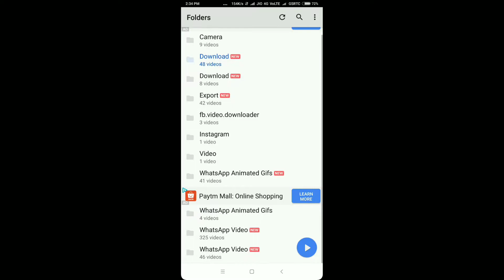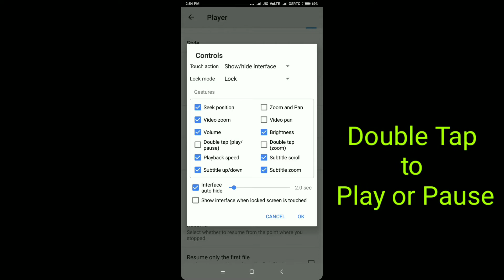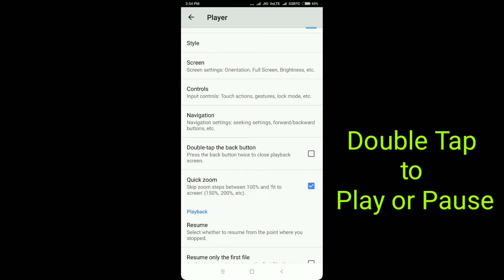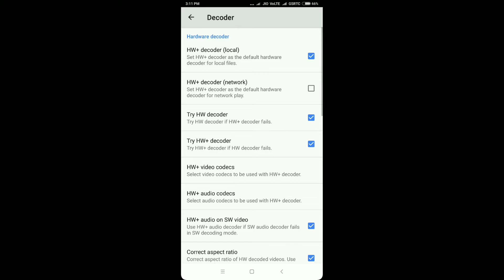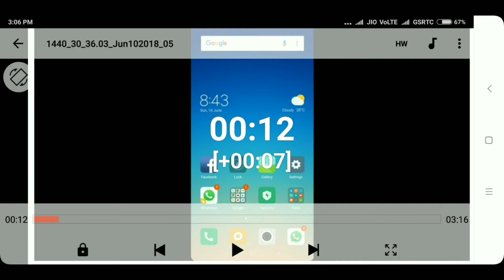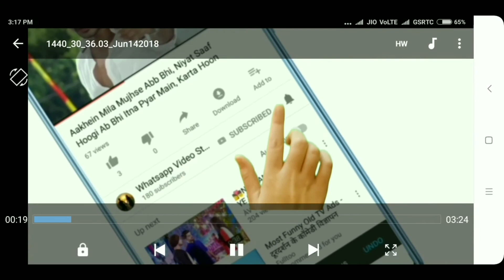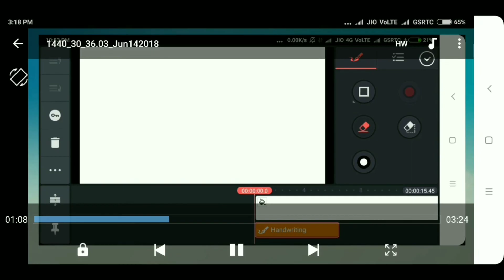Hidden Features of MX Player-हिंदी || MX Player के ऐसे Features जो आप नही जानते|100 % Working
AmazingHidden Features of MX Player-हिंदी.

    MX Player के ऐसे जो आप नही जानते

    100 % working

When it comes to playing videos on your smartphone, no other player plays it better than the much popular MX Player. This brilliantly structured app not only has the ability to play videos from over 10 different video media file formats but can also play HD videos like a boss.

 In this video, we have try to identify most important features of MX player and The easy-to-use interfaces of MX player.